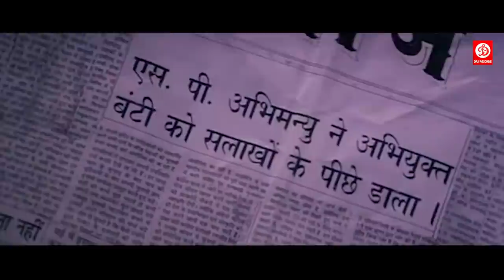Insaaf: The Justice Full Movie | Dino Morea | Namrata Shirodkar | Rajpal Yadav Superhit Hindi Movies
INSAAF THE JUSTICE" Starring : Dino Morea, Sanjay Suri, Namrata Shirodkar, Heena, Rajpal Yadav, Tej Sapru, Mohan Joshi, Shri Vallabh Vyas, Varun Vardhan, Dayal Shankra, Kunika, Amitabh Bachchan As Narrator & Others. Exclusively On Eagle Action Movies.

Welcome to DRJ Records Studios Youtube Channel, the #1 destination for premium entertainment videos. Enjoy the blockbuster all languages Full movies, scenes, songs, & more.

DRJ Records Studios is an Entertainment channel, where you can find golden collection of the Movies